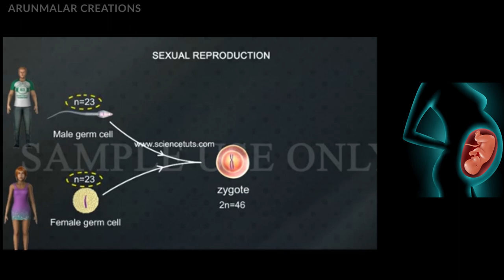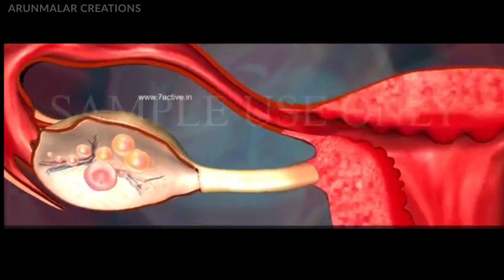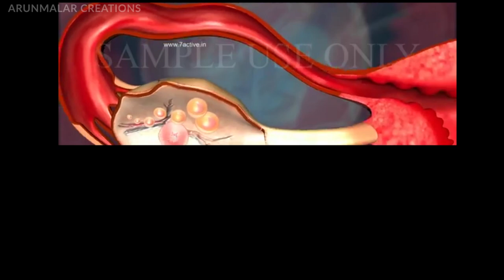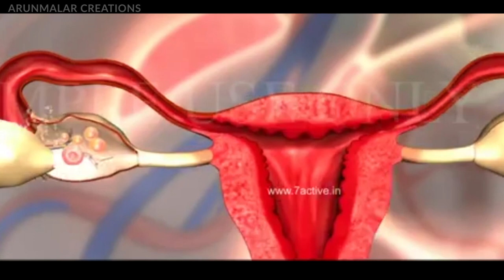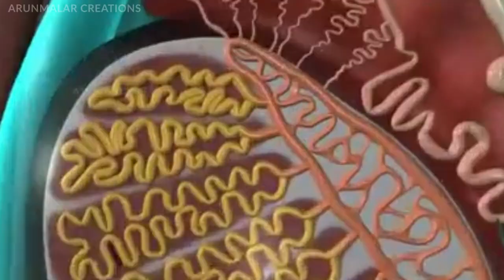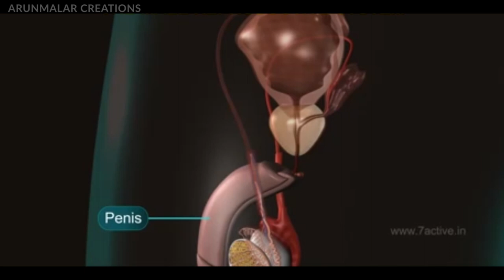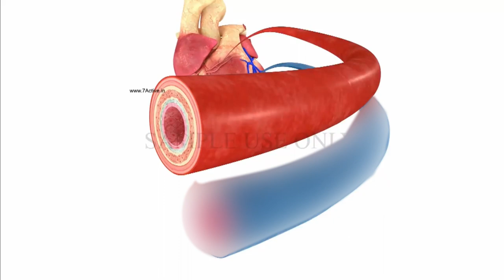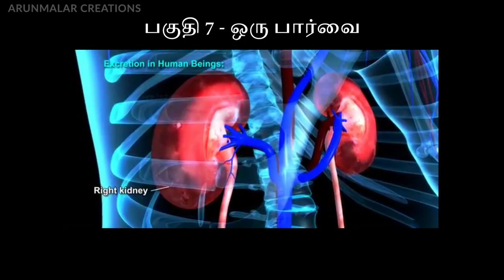இடுப்பு உறுப்புகள்|Health Part 6|உடல் உறுப்புகள்-3|Reproductive systems|Pelvic Organs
Hello Friends,

Please do watch this Part - 6 of the "Human Body Organs-III" Video. In the upcoming videos, we will share basic information about the human body to live a healthy life.

Some clips are taken from the below-mentioned links. We would like to thank them and others for allowing us to use their images and some animation clips.

If anyone interested to use the clips from 7activestudio. Please do follow up with them before using it.

Please provide your valuable comments for us to consider in our upcoming health videos.

Thanks,
ArunMalar